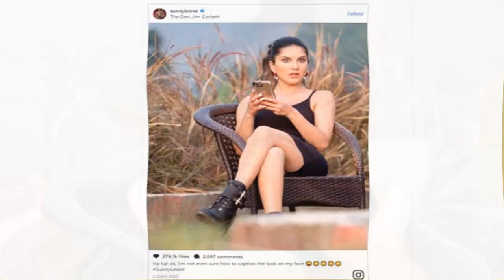দেখুন এবার কী দেখে এমন অবাক সানি লিওন!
‘বেবি ডল মে সোনে কি’ গানের মাধ্যমে জনপ্রিয়তা পেয়েছিলেন বলিউড অভিনেত্রী সানি লিওন। তারপর থেকে তাঁকে ঘিরে চর্চার রসদের অভাব হয়নি। এবার নিজের ইনস্টাগ্রাম অ্যাকাউন্টে একটি ছবি পোস্ট করেছেন সানি। এই ছবিটি সোশ্যাল মিডিয়ায় বেশ সাড়া ফেলেছে। ছবিতে দেখা যাচ্ছে, কোনও কিছু একটা দেখে বিস্মিত সানি। ছবি পোস্ট করে সানি লিখেছেন, কী ক্যাপশন দেব, খুঁজে পাচ্ছি না।